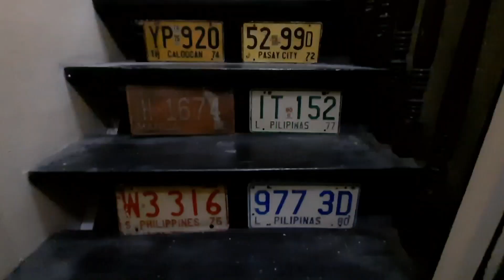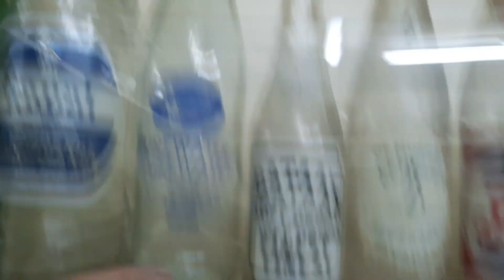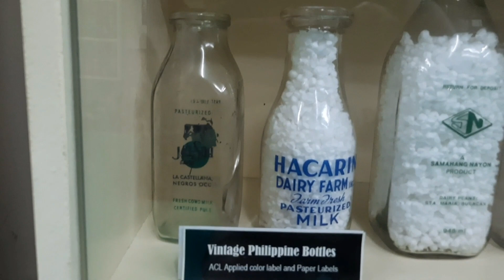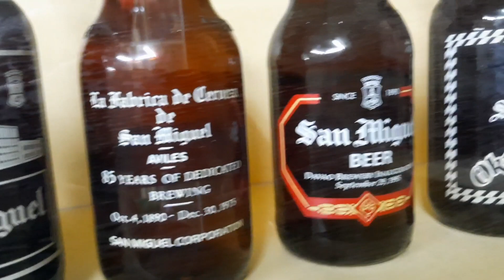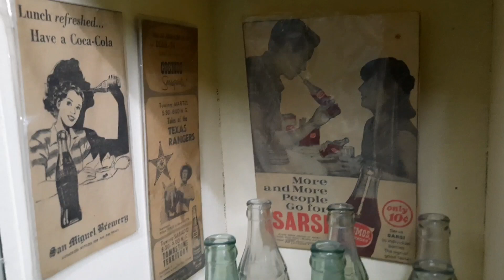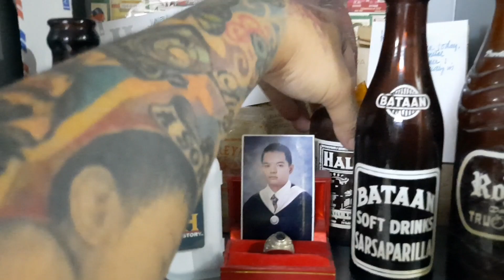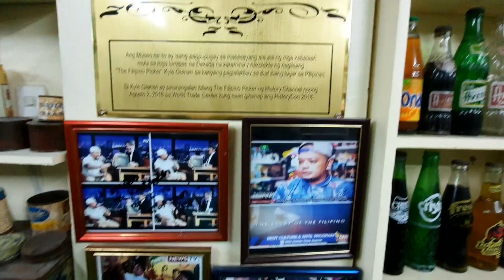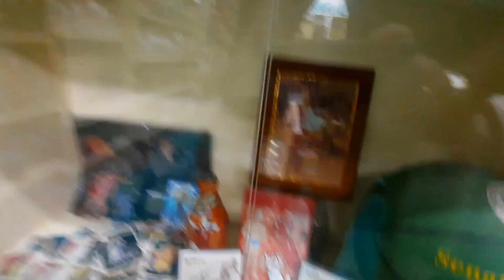The Filipino Picker ep 8 - 30 mins of Vintage Antique Bottles ( Halili beer, Imperial, Bataan KMJS